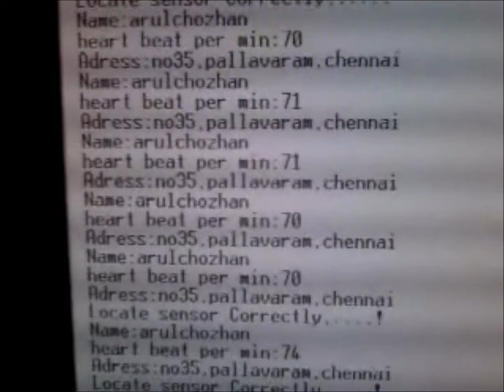EMERGENCY CALL FOR AN AMBULANCE USING MEMS SENSOR